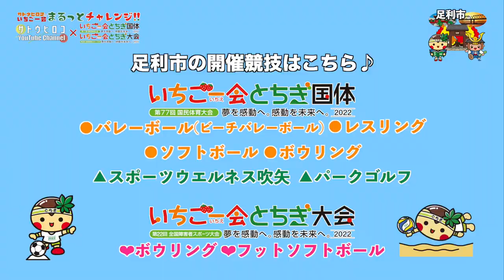02足利市【海なし県でビーチバレー!?】『いちご一会とちぎ国体とちぎ大会競技レポート』〜サトウヒロコのまるっとチャレンジ!!〜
【海なし県でビーチバレー!?】
02足利市 ビーチバレーボール

＊＊リンク＊＊
■サトウヒロコリンク

【機材セットリスト】
★Vocal：Hiroko Sato

★Guitar
：LARRIVEE C-72 Rosewood (1992)

★Loop Station
：BOSS ( ボス ) / RC-300